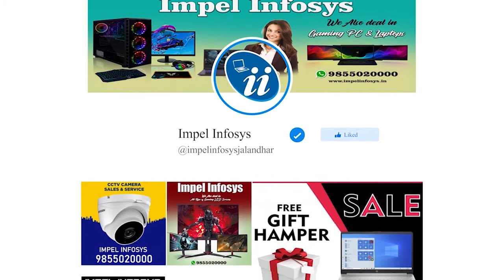Laptop Service | Impel Infosys | 9855880000 | Jalandhar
Laptop Service
Impel Infosys
🏠 Address: Lubana Complex, Shop no. 1-2, Medical College Road, Jalandhar, Punjab 144001